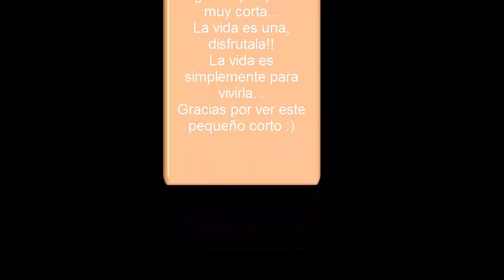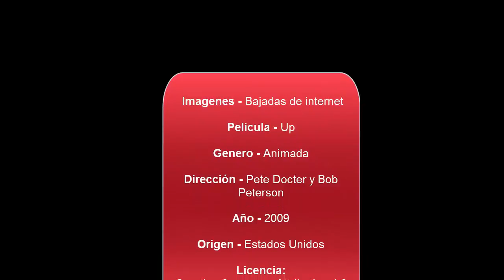Significado de la vida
Esta es un ejemplo de vida...Espero y que les agrade.